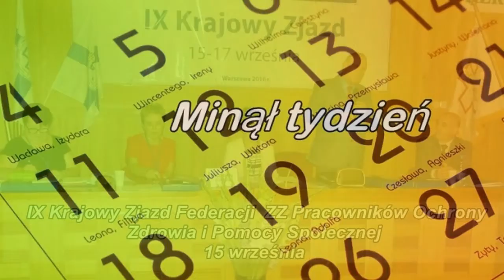Minął tydzień 230916